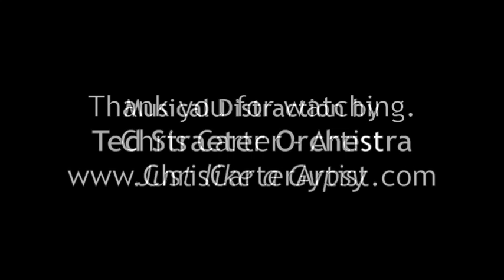Watercolor Techniques - Dragging the Puddle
Watercolor Techniques - Dragging the Puddle - presented by Chris Carter - Artist